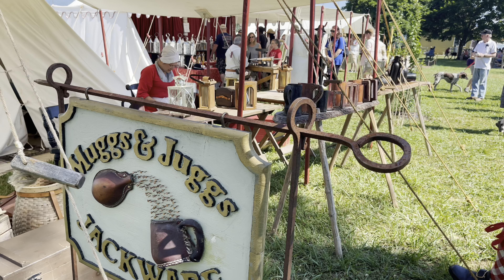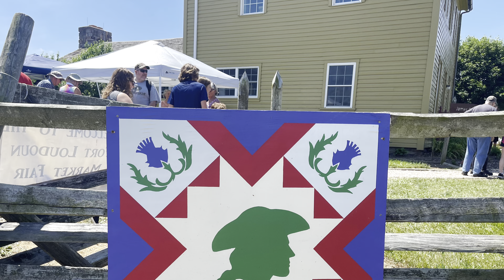Fort Loudoun Market Fair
Fortloudounpa.com

1720 North Brooklyn Rd
Fort Loudon, PA